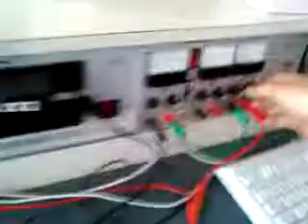Crazy Fan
Haha .